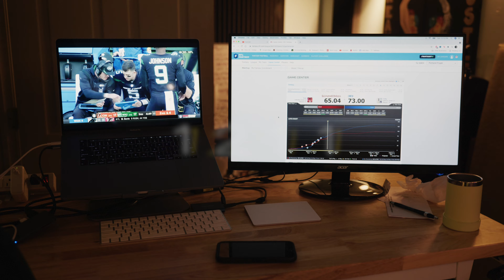1211: Sleepy Sunday